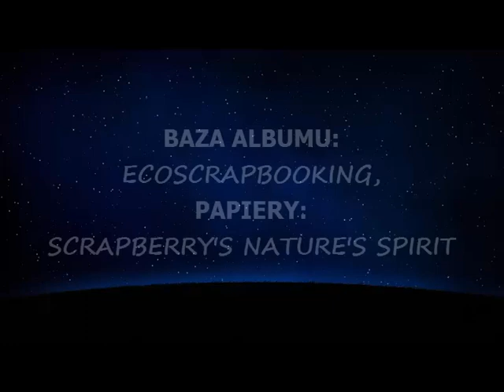ALBUM BOHO OD A DO Z, DIY, STRONY 7-8